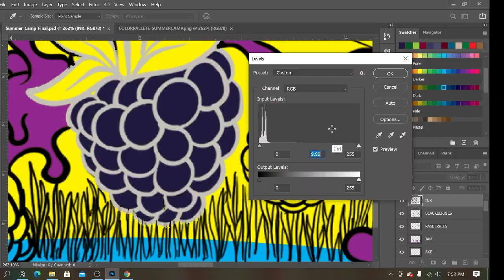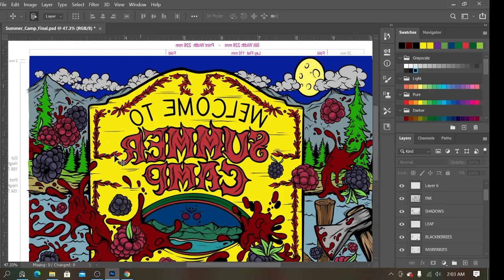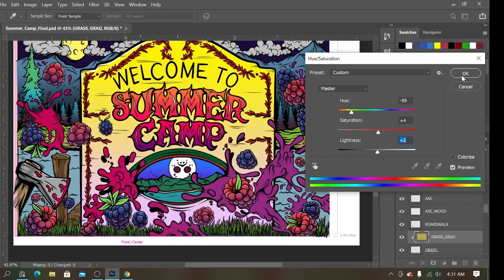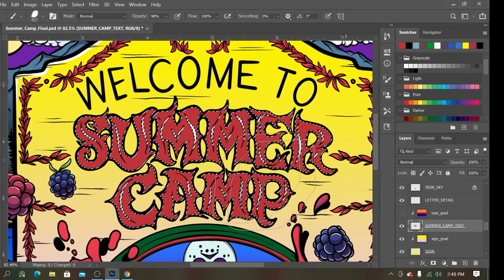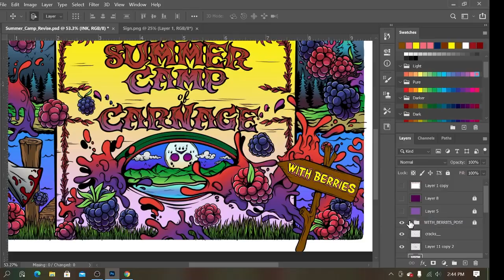Speed Painting "Summer Camp of Carnage" Beer Illustration - Shreddinkk(Ray Gomez)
Speed timelapse of my recent illustration for a local Brewery in Shorewood, IL called Mad Hatchet Brewing Company.

or Via Instagram/Tiktok @Shreddinkk